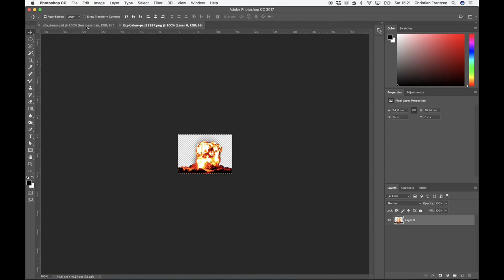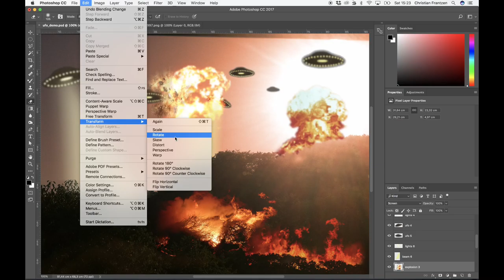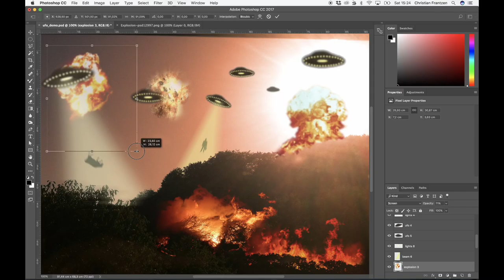23 Explosion 3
wir fügen die dritte Explosion in unser Bild ein.